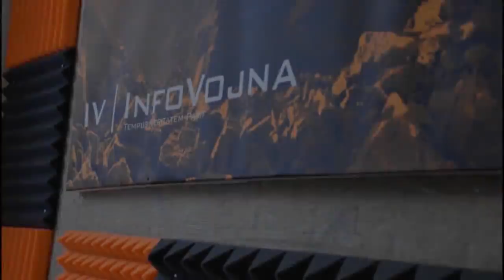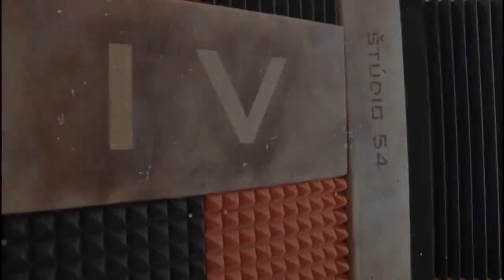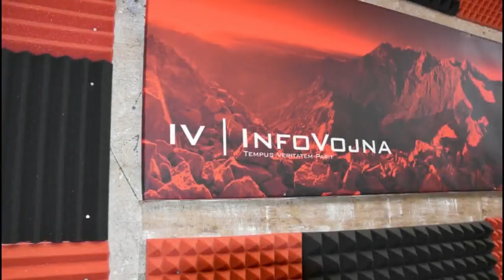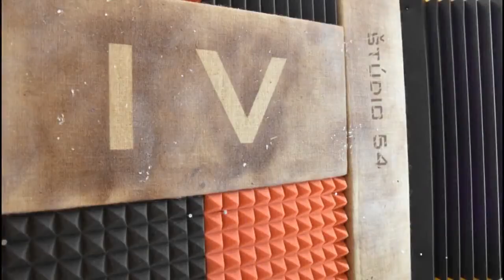Informačná vojna 16.4.2019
1) Aktuálne udalosti
2) Fínsko/Holandsko/Dánsko – hrádza proti etnomasochizmu
3) Kontroverzné názory – podľa N.Y.T. je v hre internetový temný web